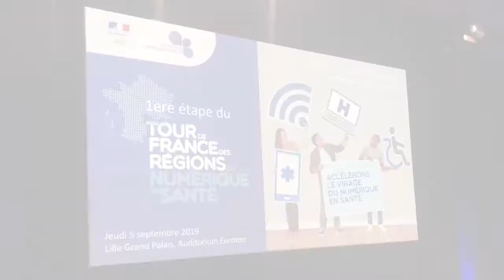Retour sur le Tour de France de la e-santé dans les Hauts-de-France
Masanté2022 à Lille